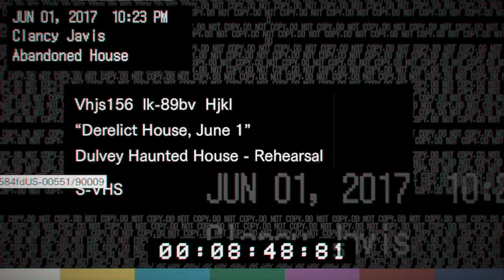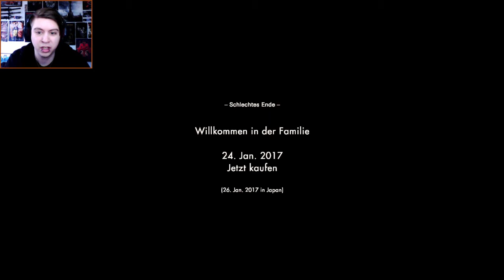Resident Evil 7 - Beginning hour [Part 2]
( ಥـْـِـِـِـْಥ) Das Video ist zu schön um wahr zu sein wie das unter mir…..

⚙️ Werde auch DU ein Teil von BleedingGears ⚙️
⚙️ Social Medias/Livestreaming ⚙️

⚙️ Spiele-Beschreibung ⚙️

Resident Evil 7: Biohazard ist ein Survival-Horror-First-Person-Shooter aus dem Hause Capcom.
Erschienen am 24.Januar 2017

Wichtiger Hinweis!

⚙️ Lizenshinweis: Wir warten auf Rückantwort des Entwicklers

Graphische Intro-Ursprungsform ist von Ravendesign.